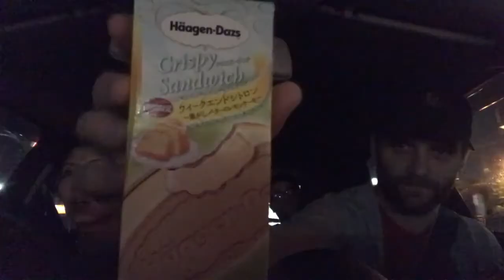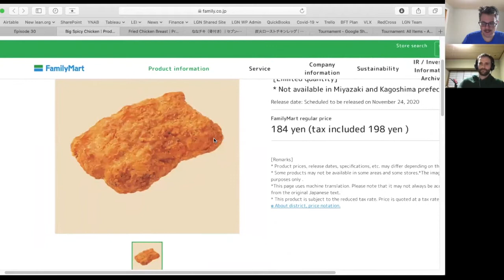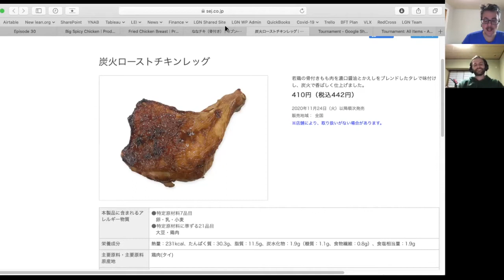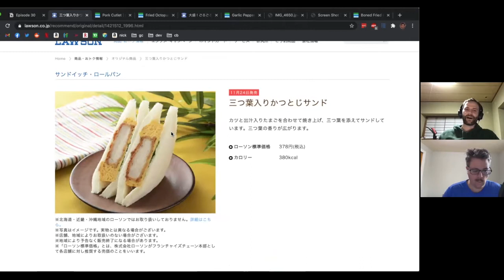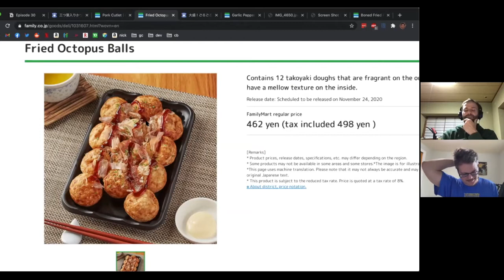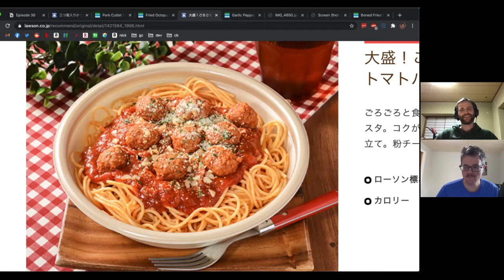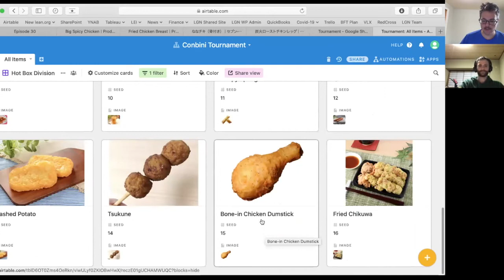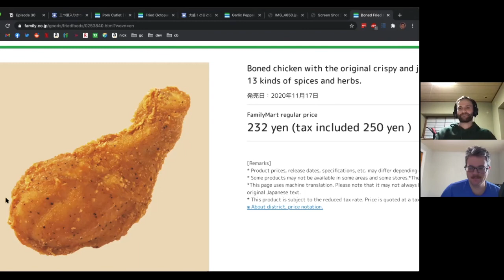Episode 30: The Conbini Tournament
This week is episode 30, and it's a big one! For the next six weeks we're going to be holding the first ever Conbini Tournament, where we try to crown the king of the conbini. We talk about the upcoming tournament, take a look at some new items and the chiki wars, and then hear from a caller who shares a memory from their first trip to the conbini.

3:21 - Chiki Wars
10:25 - The Scoreboard
11:30 - Mike's Loser
14:11 - Matt's Loser
16:22 - Mike's Winner
19:38 - Matt's Winner
22:04 - Main Story: The Conbini Tournament
30:20 - At the Gemba with Mike
34:26 - Conbini Memory